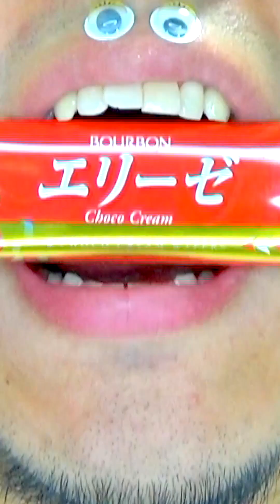Delicious Foods ASMR Shasuke8b 😋😋😋